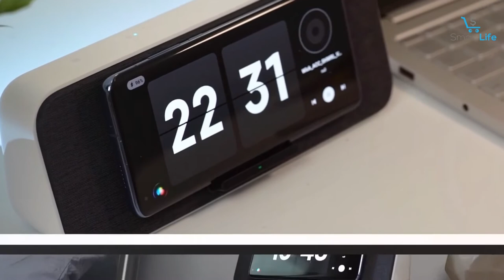Xiaomi Bluetooth Speaker Bluetooth 5.0 30W Fast Charging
// Amazon Link //
1.  OontZ Angle 3 Ultra Waterproof 5.0 Bluetooth Speaker
2.  JBL FLIP 5, Waterproof Portable Bluetooth Speaker
3.  LENRUE Bluetooth Speaker

Features:
Universal fast charge, Compatible with most wireless charging devices
30W MAX, wireless charging up to 30W
Can also be charged with case, ≤4mm vertical sensing distance
New bluetooth speaker experience, Watching drama while charging
Bluetooth 5.0, transmission range up to 10m
Shocking sound quality, double NdFeB magnetic speaker
Little love screen, new interactive experience
Xiaomi flash connection, NFC, MIUI dual fast connection